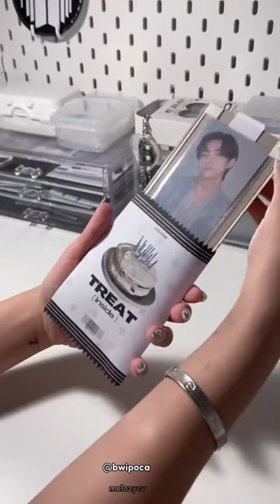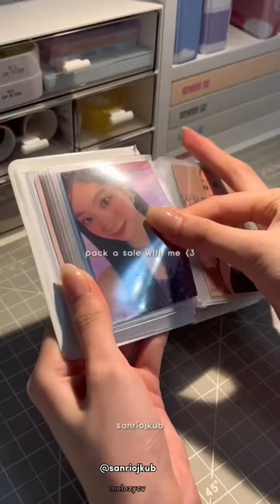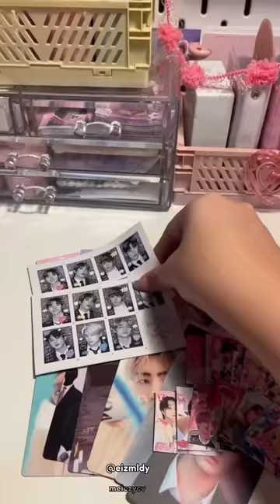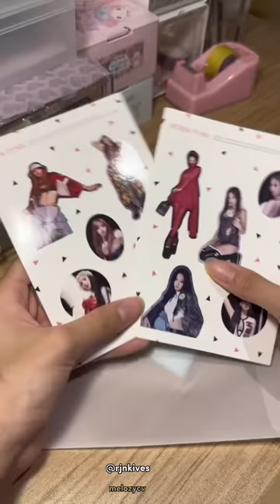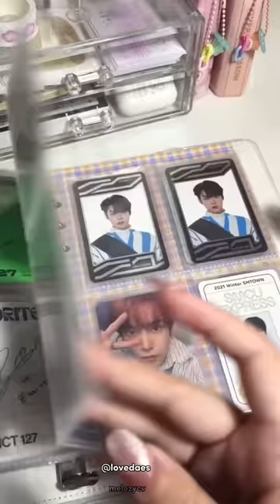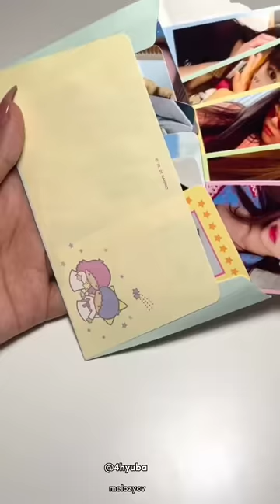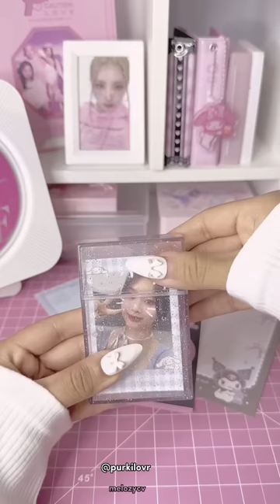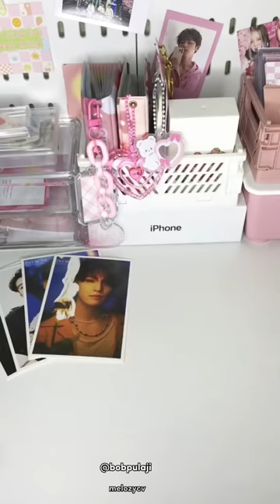🪷🍥Packing Kpop Photocards #43 [ ASMR ] ✨| tiktok compilation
Hi everyone, I’m back! tysm for watching my new upload, I hope you guys like it and enjoy 💗, have a great day/night 🥰
you can watch this in 1080p
I accept and do request just comment your request!
Bye~